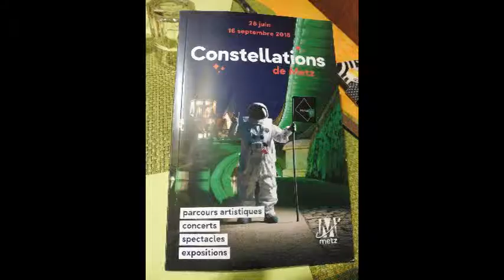une soirée à Metz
salut les amis aujourd'hui on se retrouve pour une nouvelle vidéo qui on espère vous plaira ;) .

pour ce connecter à notre serveur :

nom du serveur : Serveur Minecraft
Adresse du serveur : rêvedeDisney.aternos.me